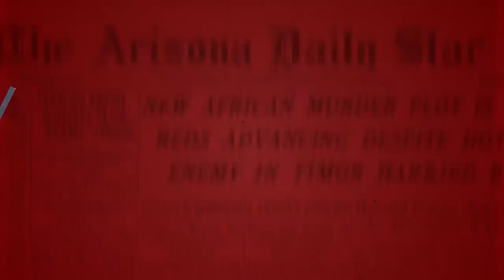Did Francis Say The 'F-word?' — Dr. Jules Gomes